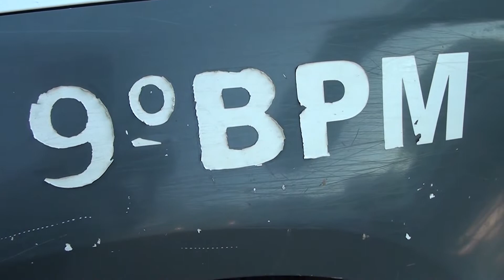DROGAS FORAM APREENDIDAS NO BAIRRO CIDADE NOVA